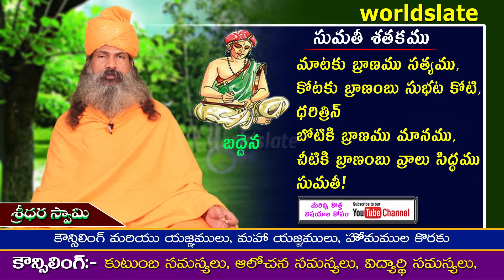Telugu Rhymes for Children | Sumathi Satakam | స్త్రీకి అభిమానమును, ముఖ్యమైన ఆధారములు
నోటిమాటకు సత్యమును, పెద్ద దుర్గమునకు గొప్ప సైన్య సమూహమును, స్త్రీకి అభిమానమును, పరమును చేవ్రాలును ముఖ్యమైన ఆధారములు.